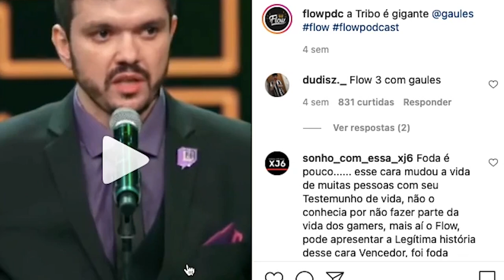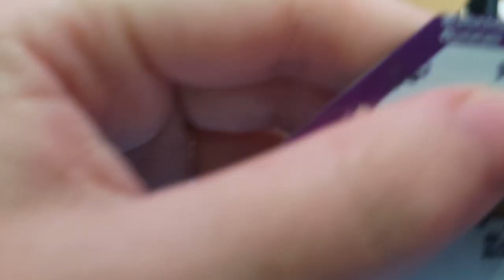A PLAQUINHA ELETRONICA PARA O GAULES ESTÁ PRONTA!!!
Finalmente recebi e montei a plaquinha de circuito impresso que fizemos inspirada em um acessório do Gaules!!